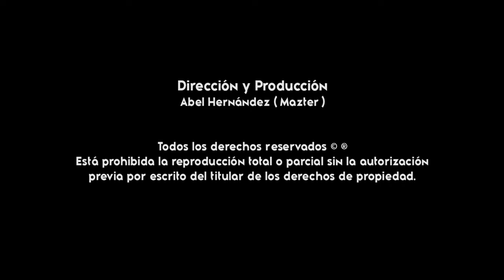Mario Vazquez - Chaval Y Su Musical Vol. 8 (2022) Musica Mixteca ( Gigantes De La Costa )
TEMA: Mario Vazquez ( Musica Mixteca )
COMPOSITOR: Salvador López Sánchez
ARTISTA: Chaval Y Su Musical
AÑO: 2022
DISTRIBUIDO POR: Gigantes De La Costa
PARA PUBLICIDAD AUDIOVISUAL: 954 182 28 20 ( WHATSAPP )